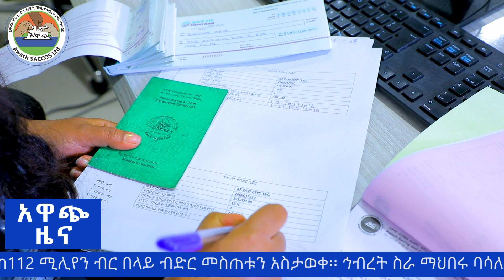አዋጭ የገንዘብ ቁጠባና ብድር ኅብረት ስራ ማኅበር ባሳለፍነው ሳምንት ለ124 አባላቱ ከ112 ሚሊየን ብር በላይ ብድር ሰጠ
Last week, AWACH SACCOS gave more than 112 million birr loans to its 124 members.